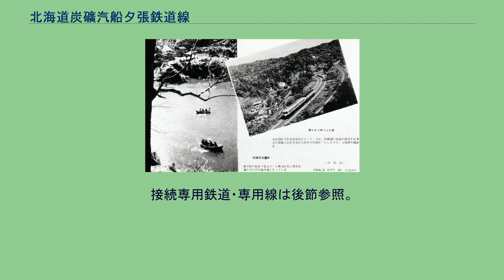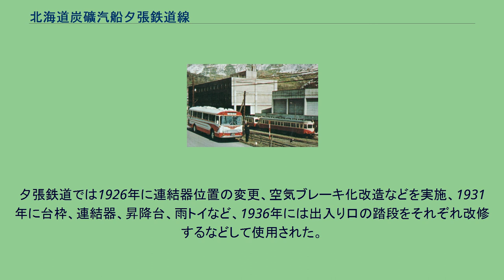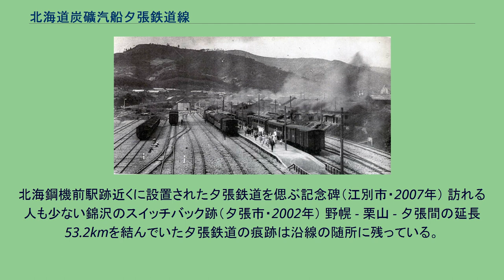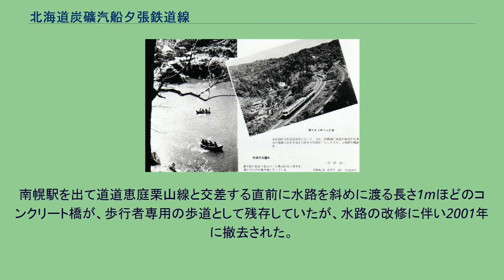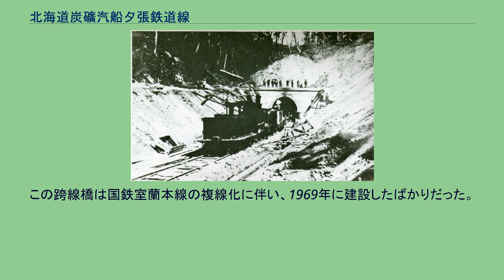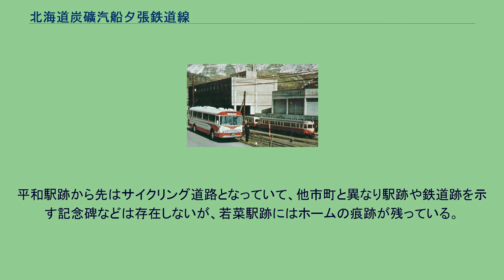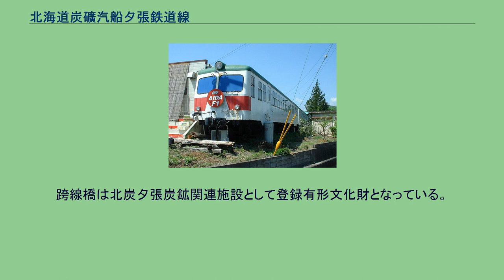北海道炭礦汽船夕張鉄道線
北海道の鉄道路線_(廃止)
夕張鉄道線（ゆうばりてつどうせん）は、夕張鉄道（のち北海道炭礦汽船）が運行していた鉄道路線である。
北海道石狩支庁管内江別市の函館本線野幌駅から、空知支庁管内夕張郡栗山町の室蘭本線栗山駅、同支庁管内夕張市の夕張線（のちの石勝線）鹿ノ谷駅を経て同市の夕張本町駅までを結んでいた。
1975年に全線が廃止された。
夕張鉄道線は、北炭夕張炭鉱の事業用資材や石炭を運搬する目的で北海道炭礦汽船（以前の北海道炭礦鉄道）によって設立された夕張鉄道によって1926年（大正15年）に開業し、1930年（昭和5年）には野幌 - 新夕張（のちの夕張本町）間の全線が開通した。
夕張炭田のうち若菜辺地区や新夕張炭山では明治30年代より石狩石炭が炭鉱開発を行い、明治42年（1909年）には熊ノ沢 - 鹿ノ谷 - 若菜辺間で専用鉄道の使用を開始した。
北炭夕張炭鉱やその周辺炭鉱で産出される石炭は国鉄夕張線により室蘭、小樽方面に輸送し、逆に炭鉱へは、由仁村川端地区で採取した坑内充填用火山灰を夕張線川端駅に接続する川端専用鉄道（大正7年鉄道敷設免許）と国鉄夕張線により運び込んでおり、夕張線による輸送は飽和状態となっていた。
1920年（大正9年）に石狩石炭を吸収した北海道炭礦汽船（以下、北炭）は、石炭増産に際して自社による石炭と火山灰の輸送を目論み、夕張鉄道（株）を設立、栗山 - 新夕張（のちの夕張本町）間16Mと継立 - 川端火山灰採取地間6Mの鉄道敷設免許を取得した。
このうち栗山 - 新夕張間の本線を1926年（大正15年）に開業し、旅客・貨物輸送を開始した。
続いて、1927年（昭和2年）には札幌・小樽方面への石炭輸送の短絡路として江別 - 栗山間12M28Cの鉄道免許を取得したが、幌向村内の通過予定地の地質が軟弱な泥炭地で線路敷設が困難であることを理由に国鉄接続駅を江別駅から野幌駅に変更の上、1930年（昭和5年）に野幌 - 栗山間を開業した。
なお、継立 - 川端間の火山灰輸送線は、川端採取地の閉鎖と継立駅南方の新たな火山灰採取地への北炭継立専用鉄道建設により夕鉄としては起業放棄した。
夕張鉄道は、開業区間の野幌 - 夕張本町間以外にもいくつかの鉄道敷設計画があった。
1935年（昭和10年）には、上江別 - 江別間および上江別 - 石狩間の鉄道敷設免許を申請したが、10km以上に渡って石狩川堤防上に線路を敷設するという計画に対して河川を管轄する北海道庁土木部河港課より多くの照会を受け、1939年（昭和14年）には上江別 - 対雁 - 当別太 - 篠路 - 花畔 - 石狩を結ぶ31.0kmと上江別 - 江別間1.6kmに計画を変更した。
これについても石狩港築設計画の具体化まで保留するのが妥当との北海道庁の判断により、1943年（昭和18年）に申請書類を差し戻された。
また、平和砿の石炭増産に伴って鹿ノ谷駅を経由しない室蘭方面への短絡線として、北炭平和砿専用鉄道を吸収して専用鉄道終点と国鉄清水沢駅とを結ぶ平和 - 清水沢間4.6kmの鉄道敷設免許を1940年（昭和15年）に取得した。
こちらは、平和砿の出炭量が当初の計画通りに増えなかったことから、進展のないまま工事施行認可延長を繰り返し、1956年（昭和31年）に免許失効している。
その他、1958年（昭和33年）東急の北海道進出に際して、札幌 - 上江別間20.5kmの地方鉄道で、定山渓鉄道および夕張鉄道と一体化して運行し、将来は定山渓鉄道及び夕張鉄道を合併する札幌急行鉄道の構想も浮上し、1958年3月3日には免許申請を行ったが、結局実現はしなかった。
夕張鉄道には多くの北炭専用鉄道が接続しており、北炭継立専用鉄道や夕張砿専用鉄道に直通する火山灰輸送貨車を北炭より借り入れ、火山灰輸送終了後も社線内石炭輸送に使用した。
また、夕張砿専用鉄道や角田砿専用鉄道、真谷地砿専用鉄道などに客車を貸し出し、砿員や家族の輸送に使用した。
北炭ではこれらの専用鉄道を電化して電車を走らせるべく、夕張砿専用鉄道は1948年（昭和23年）7月、角田砿専用鉄道は同年10月に工事方法変更（電化）認可申請し、旭川市街軌道より夕張砿用に28と29（書類上は29と30）、角田砿用に3と20をそれぞれ購入したが、資金難により夕張砿専用鉄道の電化は頓挫、角田砿専用鉄道のみが電化され、砿員・家族輸送に電車が使用された。
従前、夕張鉄道線...